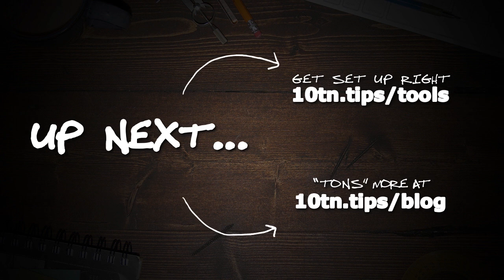"What Is The Difference Between Marketing And Sales?" (Nobody's Talking About THIS) - Simple & EASY!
"What is the difference between marketing and sales?" This is a common question that I know has a lot of people confused. The truth is, it's just not that complicated...but maybe you need a bit of insight and clarity. Well, that's exactly what you're gonna get here: Let's get clear on the difference between marketing and sales!